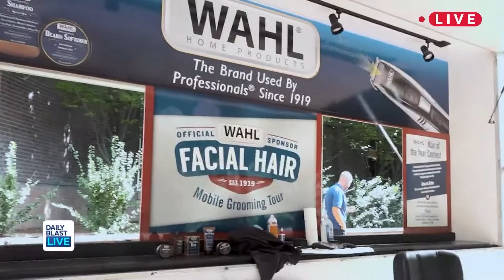Beard Grooming For Charity